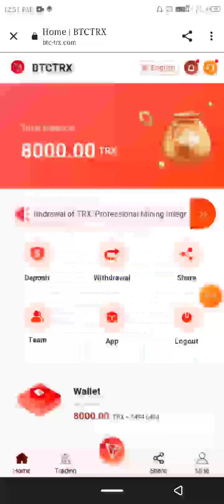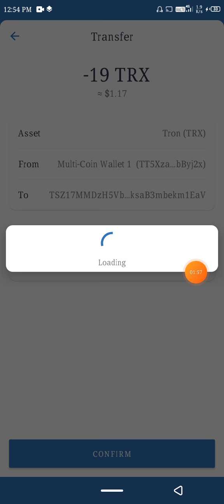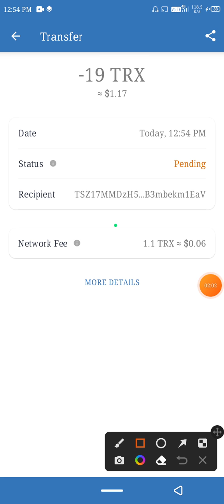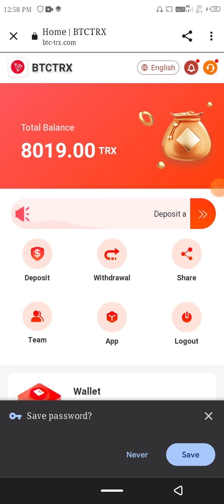Best Tron (Trx) Cloud Mining Site | Trx New Site Today | Trx Mining 2022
Please click on the link to contact the official staff!
Cloud mining machine reward system: registration reward 8000TRX. Fixed income of at least 5% per day. This is a basic account with staking rewards.
Deposit 1TRX to 9999 TRX daily fixed income 5%
Deposit 10000TRX to 99999.99 TRX daily fixed income 6%
Deposit 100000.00TRX to 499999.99 TRX daily fixed income 7%
Deposit 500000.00TRX to 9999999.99 TRX daily fixed income 8%
Deposit 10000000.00TRX to 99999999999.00 TRX Daily Fixed Income 10%
The higher the cumulative pledge amount, the higher the income of cloud mining. This is a long-term stable income, looking forward to your joining~!
Recommend recharge to get rich rewards:
Every time your LV1 is deposited, you can get a 10% commission. When your LV2 is deposited, you can get a 7% commission. When your LV3 is deposited, you can get a 3% commission. When your LV2 deposits 100trx, you can get 7trx, when your LV3 deposits 100trx, you can get 3trx commission. Bonuses can be withdrawn immediately unlimited.